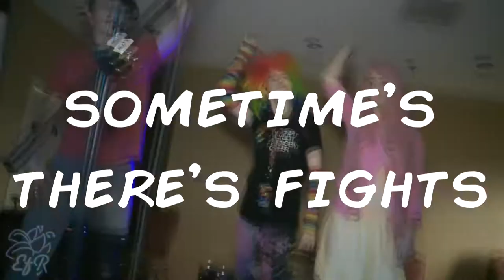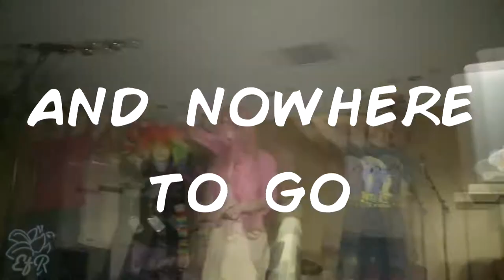Friday Night (Official Lyric Video) | jamyojay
Lyrics:

Friday night, not getting enough sleep.
And I'm feelin' shite, am I dwelling on history-?
No-no-no, not quite, there's a party across the street,
And no invite, it's the second one they've had this week.

And that's why at times I feel a little lonely.
Sometimes there's fights early hours in the mornin'.
There's crowds outside, everyone invited trying to pile-in.
Tonight, I decided to finally let myself in.

[Chorus]
It's hard to breathe in here and the lights are giving me a headache.
Smells like sex, pot and beer... First time I ever seen a line of cocaine?
(Is that real drugs?)
Am I really blending in, or will this be the last time I ever see a G-string?
(Woah)
There's a girl, she's standing near, should I go grab her a beer?

She is making eye-contact with me.
The real deal, but it's looking like a bad dream.
Red eyes, thin nose, lipstick on her cheeks.
Why, oh, why can't I fathom any words to speak? So sad.

This is awkward. Just spit it.
Been hardly a minute and she already gone, leavin'.
Better catch-up incase someone else will wanna hit-it.
Never mind, looking down at myself to see that I am leakin'.

(Not again)

I grabbed onto my crotch, made my way up the stairs.
Then I ran to the door, grabbed the knob with my hand, locked.
Twisting and shouting: "...you don't UNDERSTAND?!"
The lack of reaction, man, they can't even hear what I'm saying.

If I did not just leave me room well I would still be in bed.
Wouldn't have to go and hide the fact that I'm fucking erect.
This girl will always have a special place inside of my head.
But she ain't stupid. Took one look and she just ran away scared.

Still, I gotta go and use the bathroom though and never have I ever had to go and wait this long.
I heard a flush, followed by a dude who was 10 feet tall, and a smell that everybody down the hall did not like at all.

There's no bog-roll, oh-no, toilet's blocked, don't know where I'm gonna go to blow my load. uh-oh.
My softie's a no-show, cock blocked-up and no where to go -- what about the sink?

(well shit lemme think)

It really does stink but I gotta get rid of the mother-fucking blood flooding in my love-stick.
And now I'm on the brink, the Capri-cum's a hint, that this'll only take a second jerking-off on my dick.

Went and laced the sink with my own freaky-ink, I feel a little light in my head and really could do with a drink.
There was a knock I think, forgot I was partying, good thing I remembered to locking the door before rubbing my-
Shit.

What you doing here, didn't we tell you that your ass ain't invited?
Well I guess that wasn't clear, how about I throw your ass out instead, what are you, a faggot?
Wait, what did you... why's my sink all covered in... what the fuck.
Yo your ass is weird, get the fuck out before I get my homies in here.

Guess I had to go and leave the party.
Sticky dick, feel like shit, pretty fucking gnarly.
Even had a connection going with a hottie.
Sure I spilled my milk, whatever it was gnarly. So rad!

This was awesome, now I'm leaving.
Feel like I'm dreaming. Already at home, sleepin'.